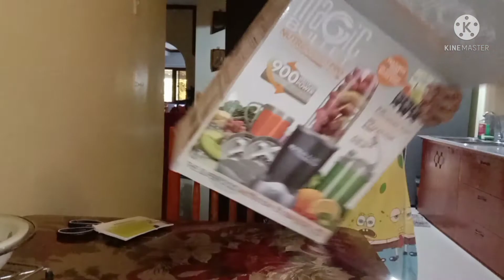unboxing ganito basta firsttime